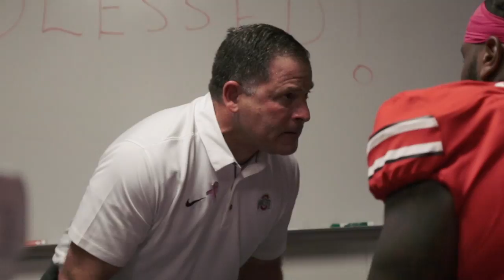2017 Ohio State Buckeyes: Season Highlight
A look back at the 2017 Ohio State Buckeyes' road to the program's 36th Big Ten Championship.